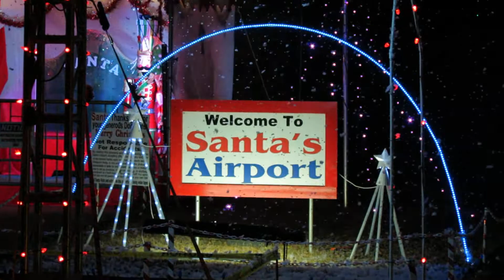Santa's Airport lighting 2018-2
Holiday lights